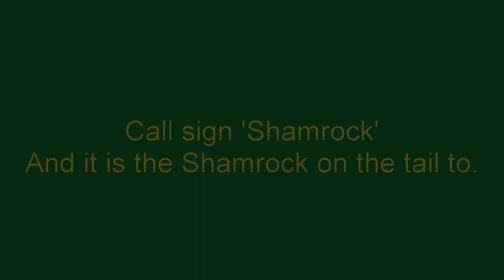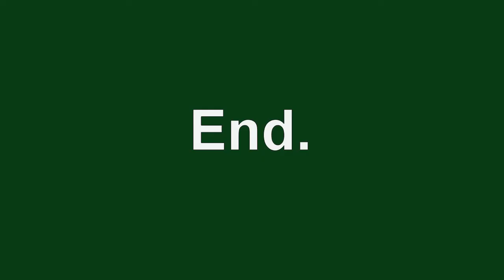Irish airlines, Aer Lingus.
Selection of Airbuses, which operate in and out of Eire and around the UK. Aer Lingus has I believe several aircraft now painted in a retro scheme which is quite nice,